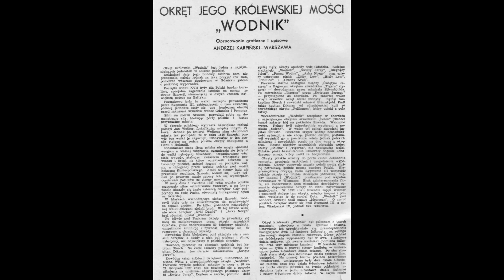Mały Modelarz 1969 / 09 - Okręt historyczny Wodnik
Okręt królewski "Wodnik" został zbudowany około 1626 roku w Gdańsku i był jednym z najsłynniejszych okrętów w służbie polskiej. Jego głównym zadaniem było obrona polskiego wybrzeża przed szwedzkimi najeźdźcami. W bitwie pod Puckiem w 1627 roku "Wodnik" brał udział w zwycięskiej walce przeciwko Szwedom. Po sukcesie w Pucku okręt wziął udział w kolejnej bitwie przeciwko flotylli szwedzkiej blokującej port Gdańsk. Mimo swojej słabszej pozycji, "Wodnik" i inne polskie okręty odniosły sukces, zdobywając i niszcząc szwedzkie jednostki. Niestety, w późniejszych latach okręt przeszedł pod kontrolę Szwedów i został wcielony do ich floty, a próby odzyskania go przez Polskę nie powiodły się. "Wodnik" był uzbrojony w działa spiżowe i żelazne oraz posiadał załogę składającą się głównie z marynarzy różnych narodowości.

opracował (designer): Andrzej Karpiński